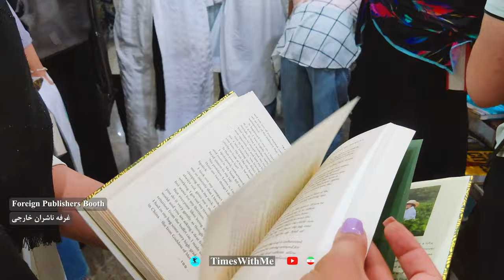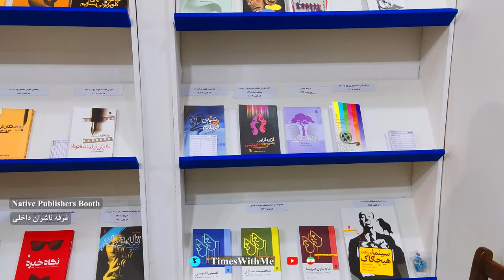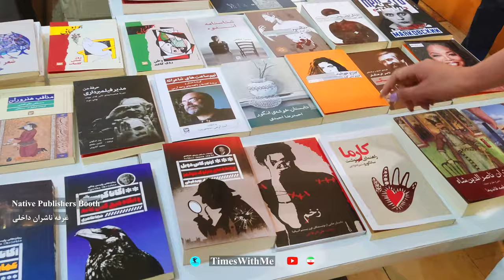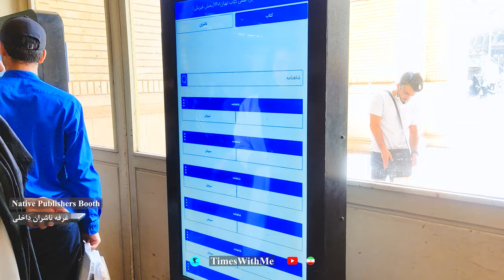Enormous Iranian Festival - Tehran Book Fair 2022 - IRAN 4K - نمایشگاه کتاب تهران - مصلی تهران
TimesWithMe(Times With Me) is a YouTube channel that focuses on Real Walks through streets and nature walks and also wants to share with you some Spectacular scenes :) 😍❤️

Please turn on your subtitle...
Inside the video, the history of this collection and the Tehran Book Fair are thoroughly discussed.

The 33rd Tehran Book Fair was held in the presence. Of course, due to the successful experience of having two international virtual book fairs effectively, this festival was born in a combination of face-to-face and virtual methods. As usual, in recent years, this period of the International Book Fair was held at the Imam Khomeini prayer hall in Tehran.

In 1982, the first steps were taken to build a large prayer hall in Tehran for prayers (مصلی امام خمینی). The lands of the Abbasabad area of Tehran were intended for the Shahestane Pahlavi city complex before the 1978 revolution and were selected for this project. This complex is located next to several main highways in Tehran, and for this reason, a suitable area was chosen for the construction of this mosque.

In 1990, one of the designs for constructing this mosque was selected, and construction began. Thus, the main project of Shahestan, which includes a complex with a large square (Shah and Mellat) for the political uses of the Pahlavi regime, was changed and placed as a place for people to travel daily for entertainment, shopping, education, and exaltation of the soul through religious rituals and became a center for the central spiritual and cultural communities of the Islamic Republic.

The enormous porch without columns in the world belongs to the Great Mosque of Tehran! Large porch design The Grand Mosque is modern and unique with the architecture of the mosque's porches. The central porch and Spiers of the mosque are designed with a height of 72 meters and an opening of 110 meters. In part, the principal mosque of Tehran has many pools and fountains to refresh the surrounding environment. The largest and main pond has an area of 3000 square meters. Also, green space in This project has been incorporated to be embedded in different parts of this place. 😍

The Great Porch of Mosalla is one of the unique structures in the world. Its design and implementation are about 6. It took years.

*** This Video is Made to show the Book fair festival in Tehran 2022 (Enormous Iranian Festival) (in 4k resolution) on a Beautiful Sunny Day and the environment. If you are present in this video and you don't want to be, please get in touch with me or comment on this video, and I will remove you entirely & immediately  ***

✔👑 Beautiful Autumn Day in Mellat Park, IRAN 2021 - 4K (▶49min) Walking Tour /ایران - تهران - پارک ملت

Times With Me